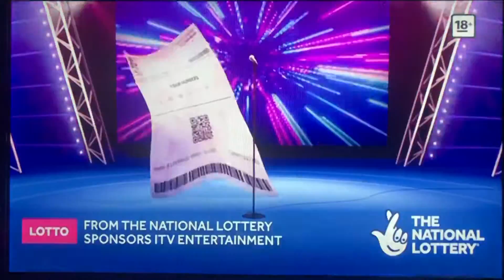The National Lottery Sponsors ITV Entertainment #5 The Masked Singer Mystery Night Lotto 📝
Taken From “The Maked Singked Mystery Night” 🎤